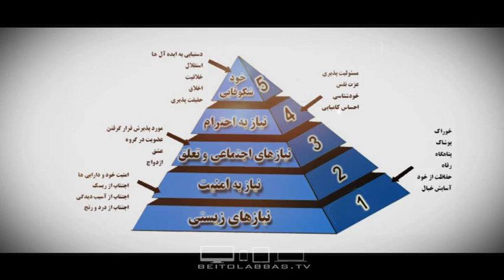دانستن و ارزش دادن به نیاز های اولیه-بهداشت روان